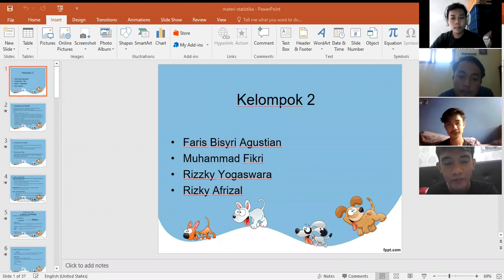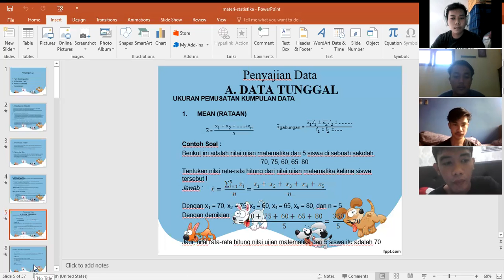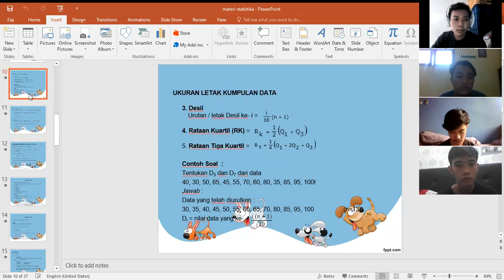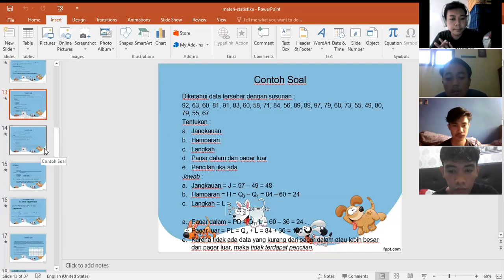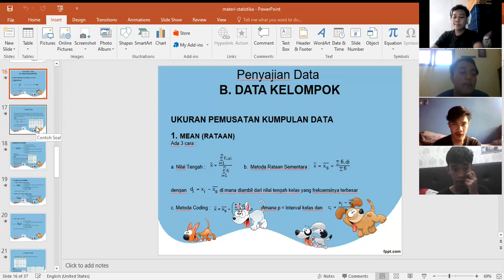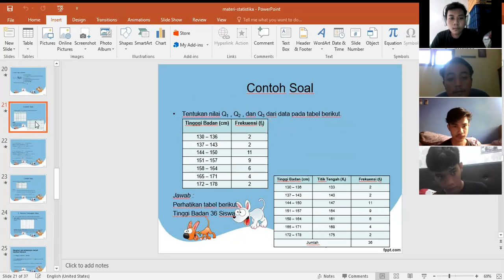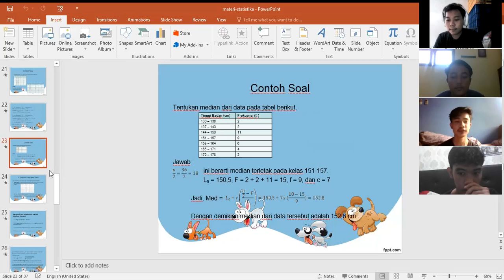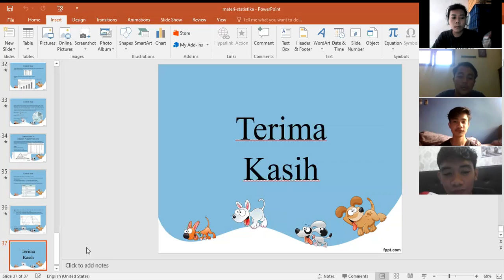Jenis data statistika dan statistik (STIK-103-Kel2-StatDas)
Kel 2:
1. Faris bisyri agustian
2. Rizzky Yogaswara
3. Rizky afrizal
4. Muhammad Fikri